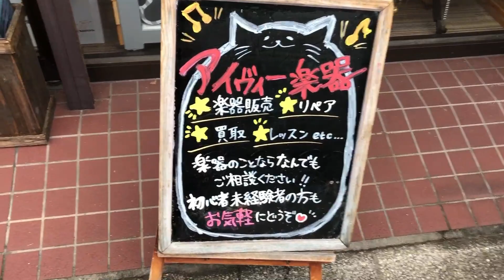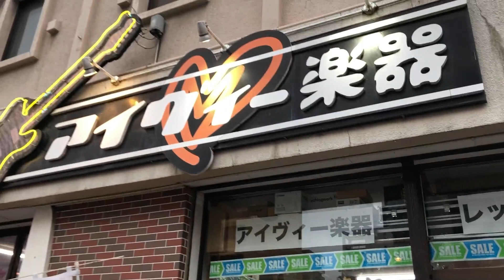アイヴィー楽器について改めて紹介します！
福島県福島市にあるアイヴィー楽器について、店内の様子やおすすめポイントなどを店長のAmiが改めて紹介していきます！

⭐️C-moon
HP/c-moon.net
⭐️アイヴィーミュージックスクール
⭐️Crotales
HP/liversway.co.jp/crotales/